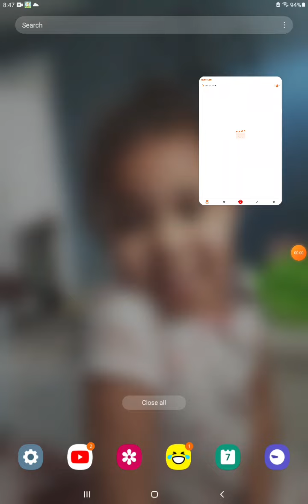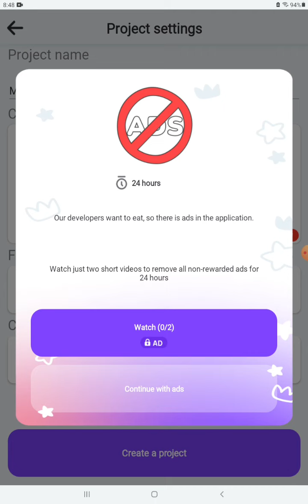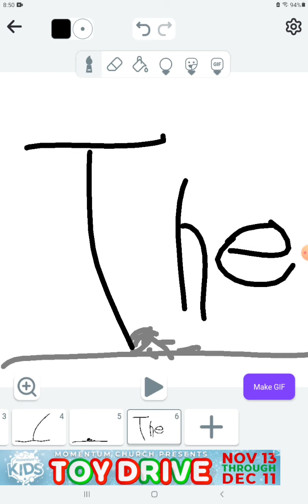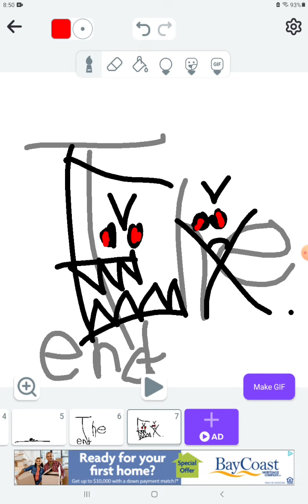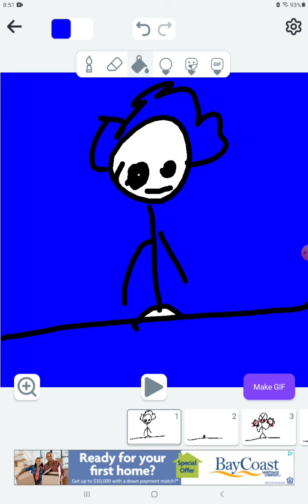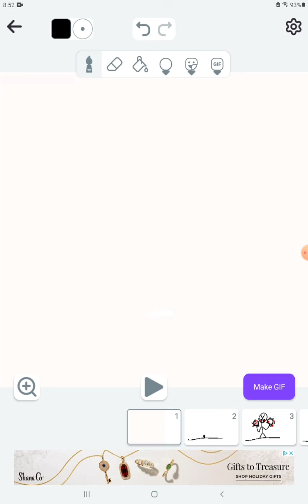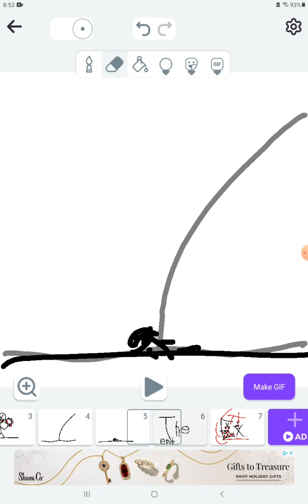Ex.1 is not good at press release but I will keep it up.